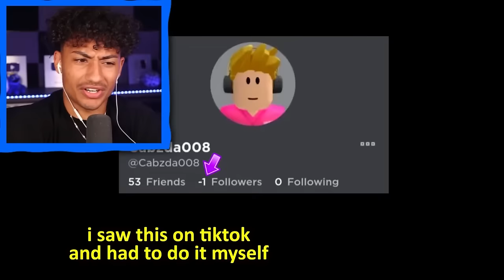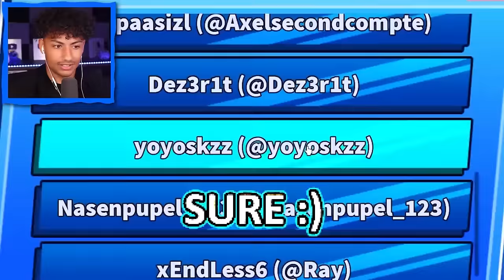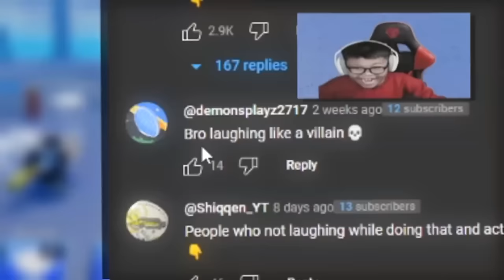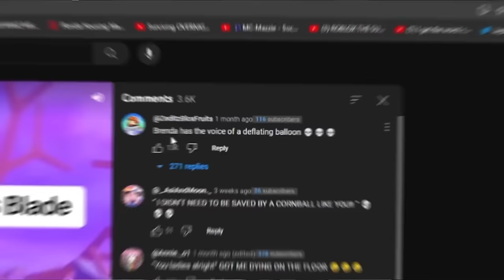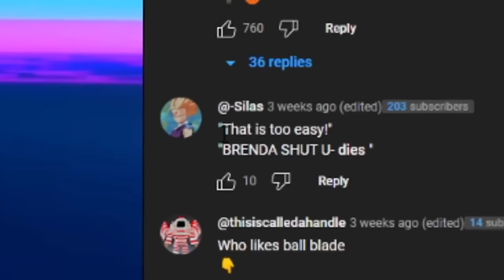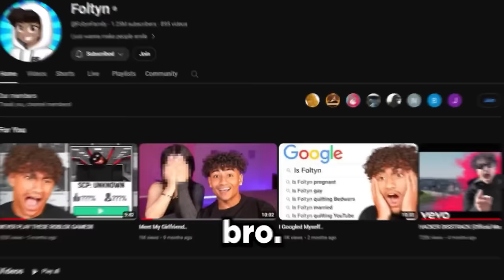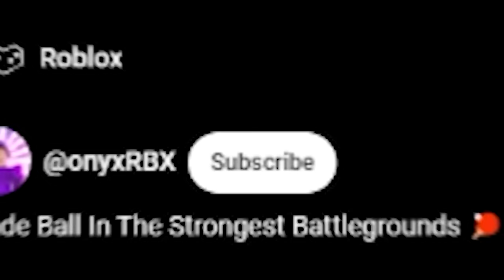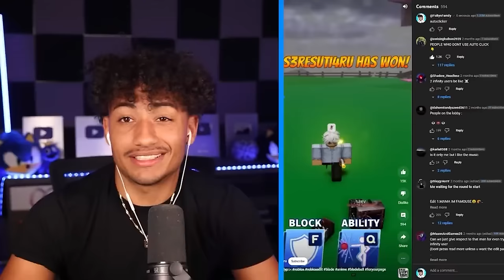The FUNNIEST Roblox Blade Ball Videos EVER!!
I Reacted to The FUNNIEST Roblox Blade Ball Video EVER!!Make sure you watch the whole video to find out what happens.

--Socials--